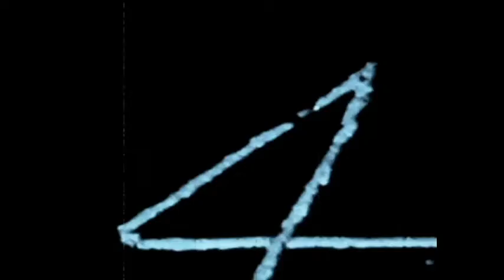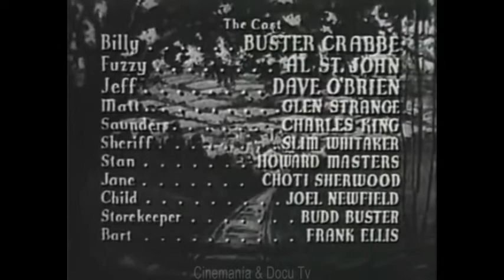BILLY THE KID WANTED (1941) Buster Crabbe and Al St. John- Dir: Sam Newfield | Full Film | Western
Tired of always running from the law, Fuzzy leaves his pals Billy and Jeff and heads to Paradise Valley to be a homesteader. However, when he finds himself in trouble and is arrested he sends for them. They find the source of Fuzzy's trouble, Matt Brawley, who controls the town and is running a land swindle.

Billy the Kid Wanted is a 1941 American film directed by Sam Newfield. This film is the seventh in the "Billy the Kid" film series produced by PRC from 1940 to 1946, and the first starring Buster Crabbe as Billy the Kid, replacing Bob Steele. The film also features Sam Newfield's son Joel.

Billy the Kid (Buster Crabbe) and his pal Jeff (Dave O'Brien) help their friend Fuzzy Jones (Al St. John) escape from jail, and the trio heads for Paradise Valley, where they find the Paradise Land Development Company, ran by Matt Brawley (Glenn Strange) and Jack Saunders (Charles King), is somewhat less than honest in their dealings with the homesteaders. They devise a plan to cause a split between Brawley and Saunders.

Produced by Sigmund Neufeld (producer)
Written by Fred Myton (original screenplay)
Cinematography by Jack Greenhalgh
Running time: 63 minutes
Country: United States
Language: English

Cast
Buster Crabbe as Billy the Kid
Al St. John as Fuzzy
Dave O'Brien as Jeff
Glenn Strange as Matt Brawley
Charles King as Jack Saunders
Slim Whitaker as 2nd Sheriff
Howard Masters as Stan Harper
Choti Sherwood as Jane Harper
Joel Newfield as Joey Harper
Budd Buster as Storekeeper
Frank Ellis as Bart - Henchman
Steve Clark as 1st Sheriff
Art Dillard as Deputy
Curley Dresden as Henchman
Kenne Duncan as Henchman
Augie Gomez as Henchman
Arch Hall Sr. as Henchman
Chick Hannan as Homesteader
Jack Hendricks as Deputy
Sheik the Horse as un-named (Billy's horse)
Reed Howes as Deputy
George Morrell as Homesteader
Pascale Perry as Deputy
Al Taylor as Deputy

Film Editing by Holbrook N. Todd

Production Management by Bert Sternbach
Second Unit Director or Assistant Director by Melville De Lay
Stunts by Art Dillard, Jack Hendricks and Wally West
Music Department by David Chudnow